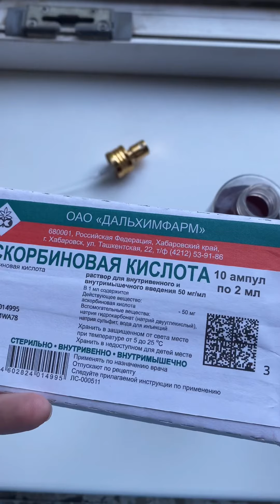Рецепт РОЗОВОЙ ВОДЫ для ритуалов и любовной магии. Освежающий и омолаживающий тоник для лица и тела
Лепестки я собирала на берегу Балтийского моря. Они очень ароматные и розовая вода получилась насыщенная. Воду храните в холодильнике